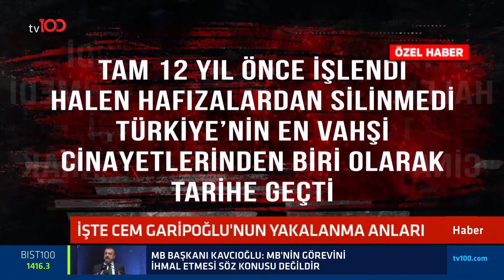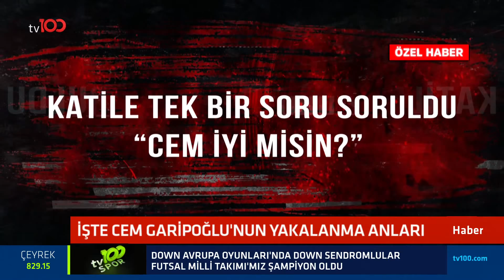Cem Garipoğlu'nun yakalanma anlarına tv100 ulaştı!